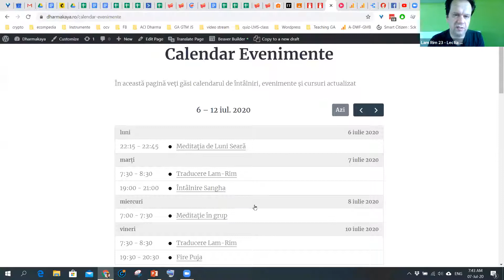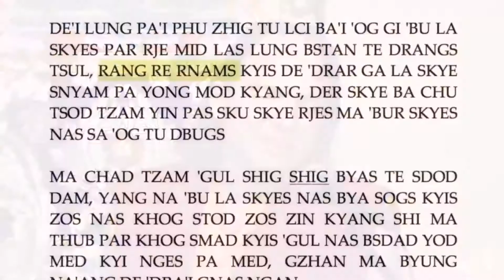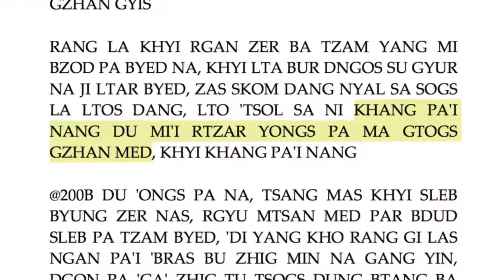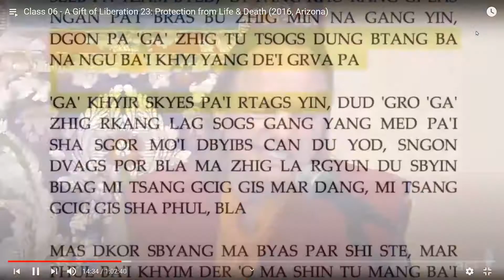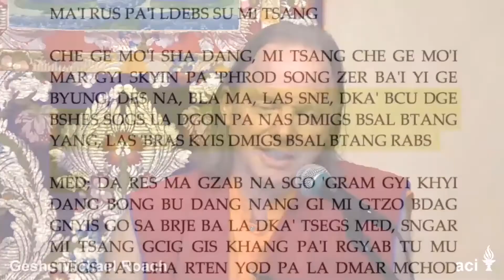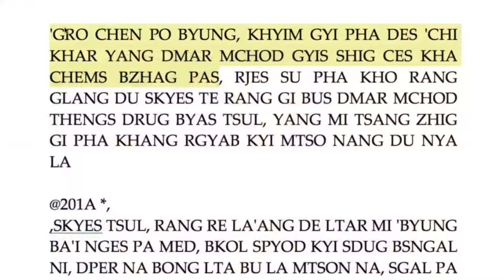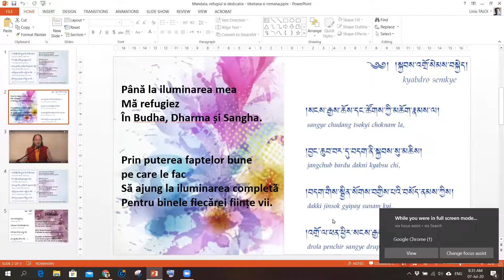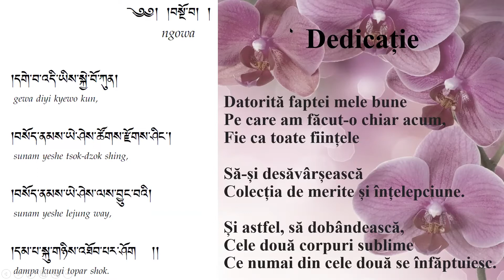Lam Rim 23 "Protectie impotriva Vietii & Mortii" - Lectia 6a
In acest curs aprofundăm o meditatie asupra mortii foarte captivanta. Vom afla care este procesul mortii si cum ne poate el ajuta sa atingem scopul final, iluminarea. Vom intelege mai bine etapele prin care mintea noastra trece in procesul mortii si ne vom pregati pentru acesta. Meditatia va aduce o revigorare a atitudinii noastre asupra vietii si a practicii spirituale, de prioritizare a tot ceea ce facem in aceasta viata.